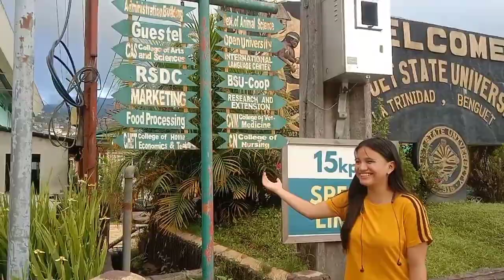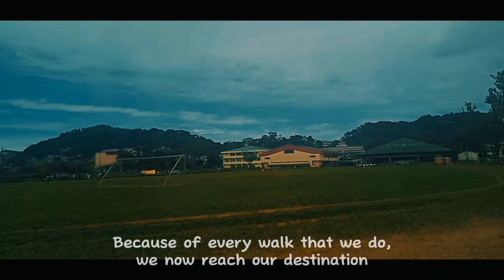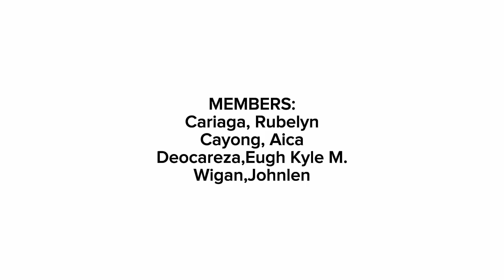Benguet State University ( Environmental Vlog)